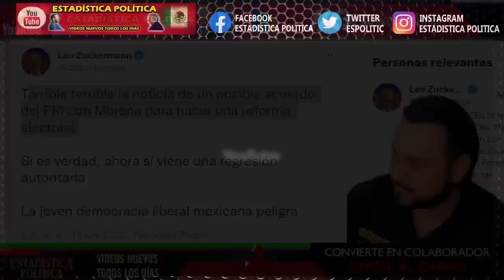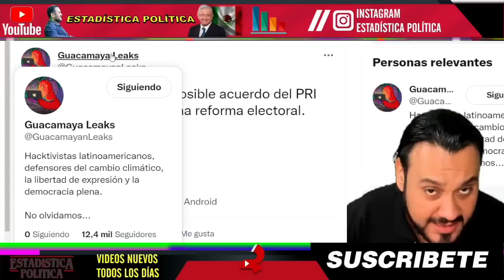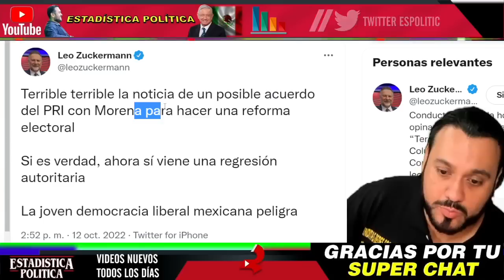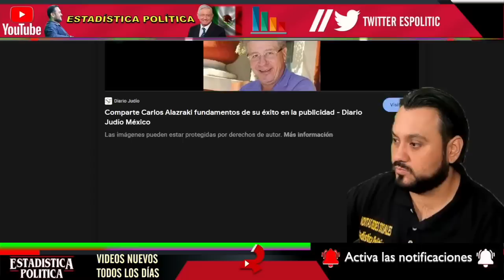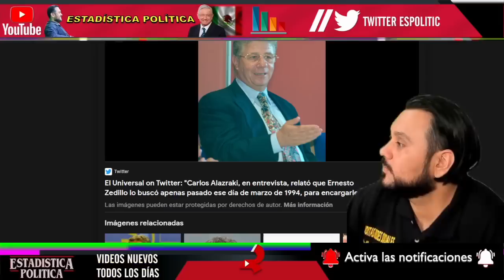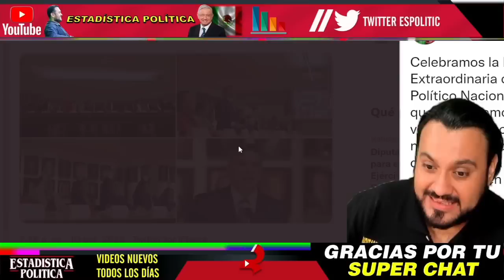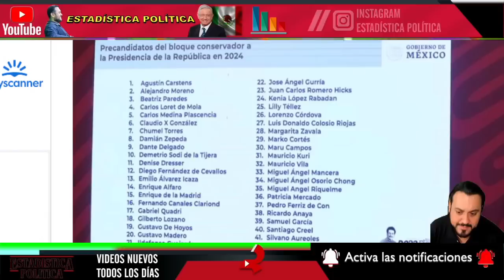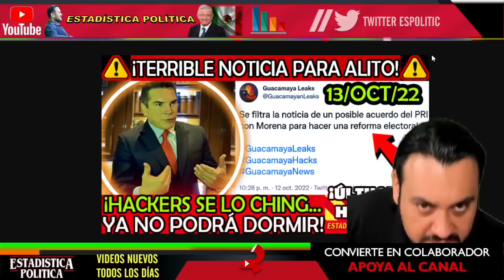TERRIBLE NOTICIA PARA ALITO ¡ HACKERS GUACAMAYA SE VOLTEA EN SU CONTRA NO PODRA DORMIR !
TERRIBLE NOTICIA PARA ALITO ¡ HACKERS GUACAMAYA SE VOLTEA EN SU CONTRA NO PODRA DORMIR ! - ESTADISTICA POLITICA

benditasredessociales,noticias,mexico,amlo,pri,pan,prd,lopezobrador,andresmanuellopezobrador